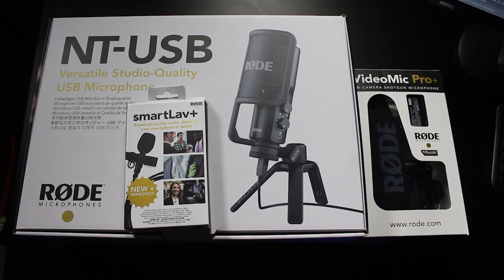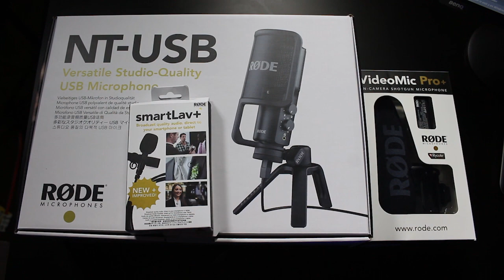Los micrófonos más económicos para ser Youtuber.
Cómo crecer en Youtube: la forma más ECONÓMICA de mejorar el audio de tus vídeos.En este video te comparto algunos de los secretos que me han ayudado a crecer en Youtube. Conoce el equipo de audio que utilizamos para hacer nuestos videos. Además hablaremos de la importancia del audio en general y te pongo en contacto con los siguientes micrófonos de  Rode: VideoMic Pro +, smartLav+, NT-USB